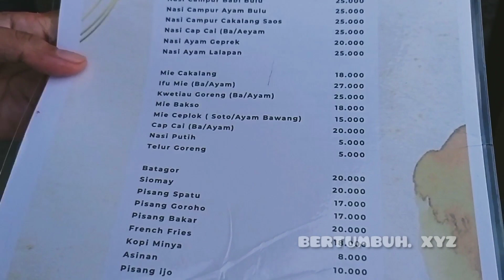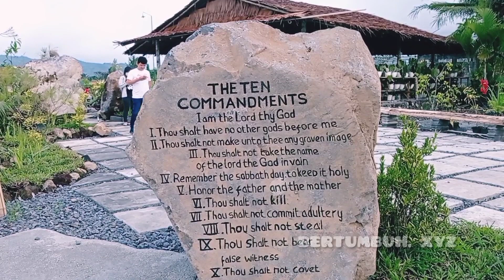Tempat Nongkrong Terbaru di Tondano Minahasa, Moeders Tondano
Tempat Nongkrong Terbaru di Tondano, Moeders Tondano merupakan resto sekaligus tempat wisata keluarga. Selain makanan yang cukup variatif disini juga tersedia arena bermain Kayak dan spot foto yang instagramable.